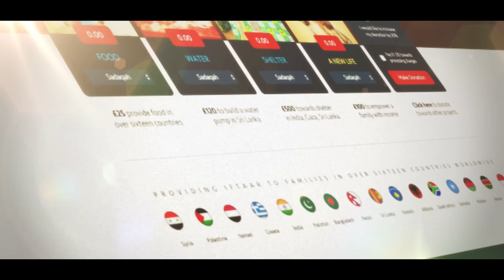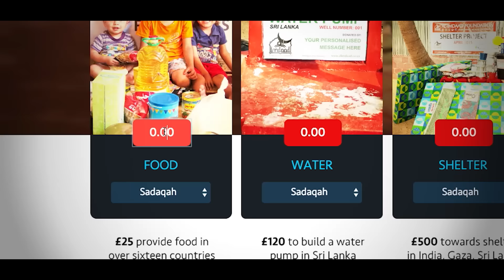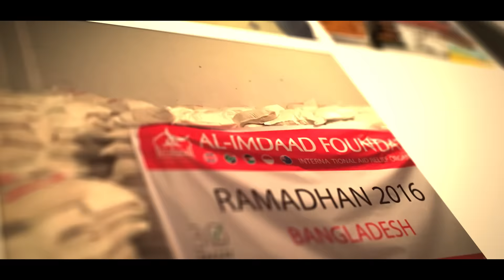HD | A Promise Delivered - Ramadhan 2016